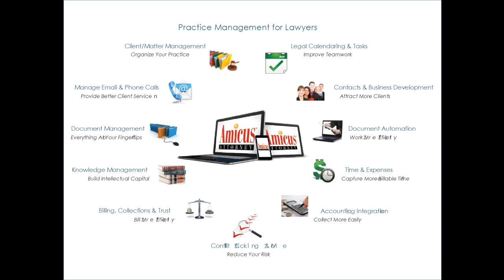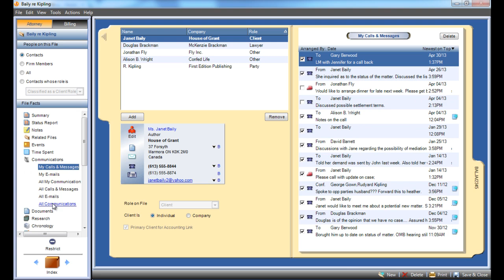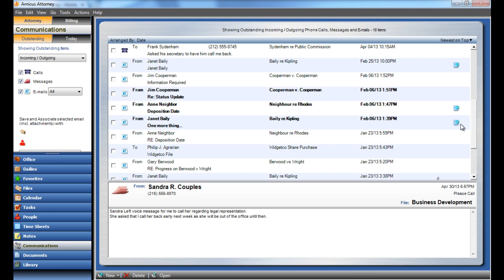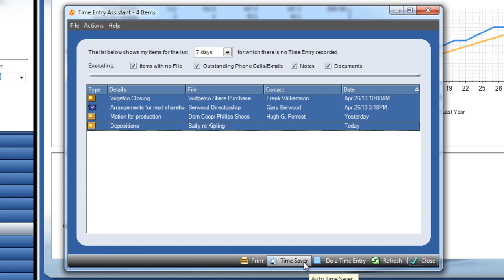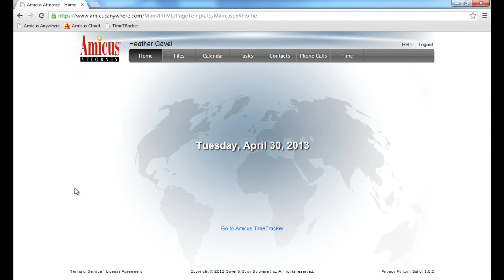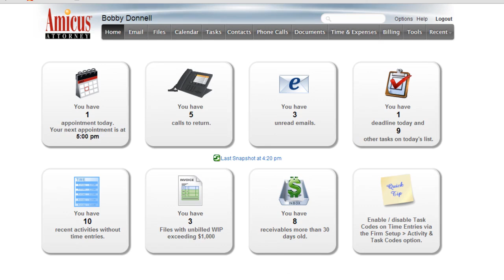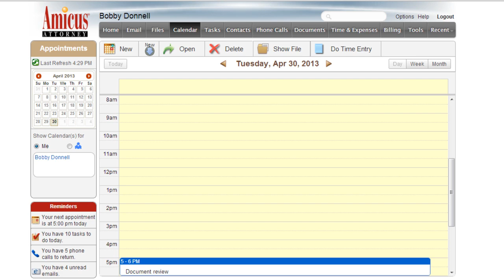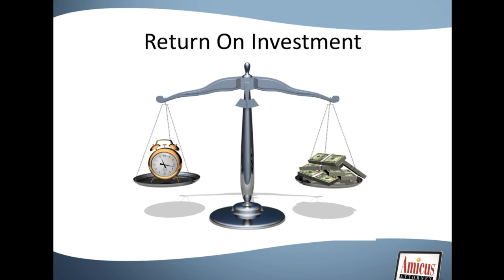Amicus Attorney Overview